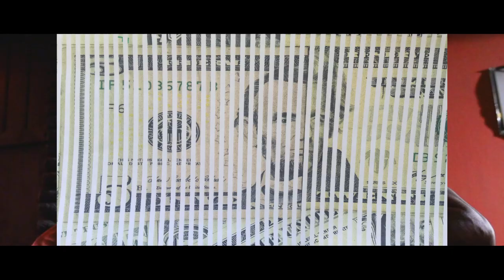"RiCH wANNAbeE"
"RiCH wANNAbeE" ViDeO frOM NeW 13 sONg, "wEApON oF cHOiCe" aLBuM, "rEAllyRElEVANt".
Directed by Michael Atallah (editor).Boris Collage Director of Photography), Lonnie Marshall(Art Director/editor)